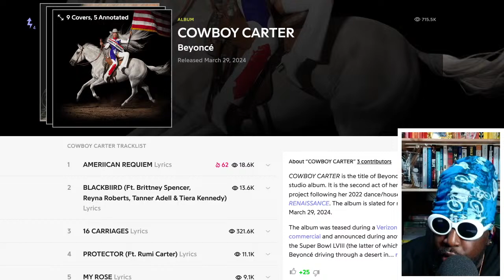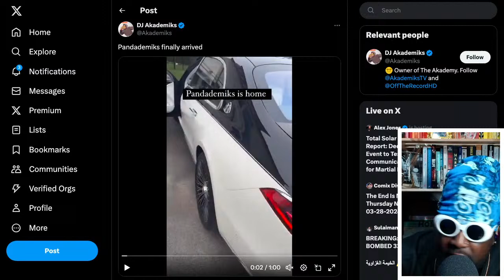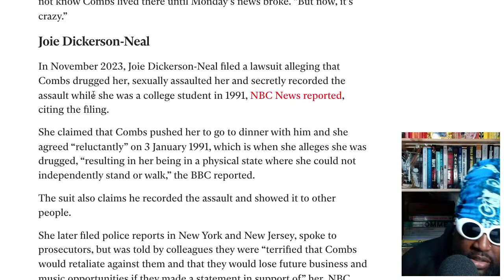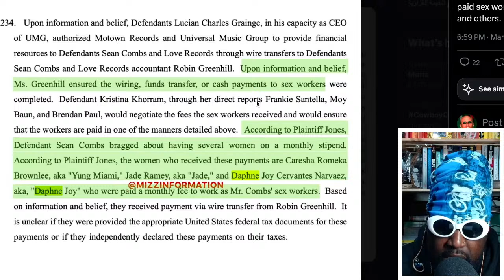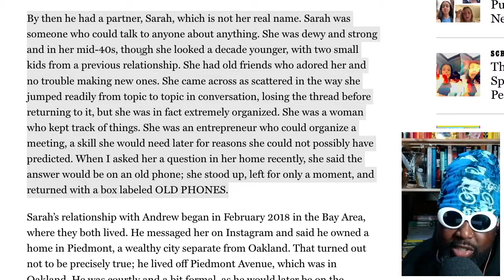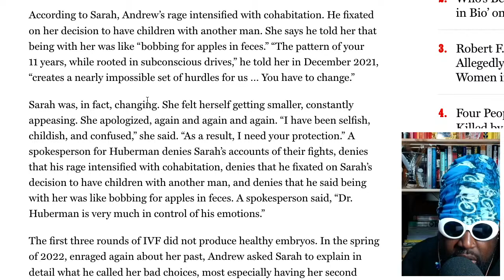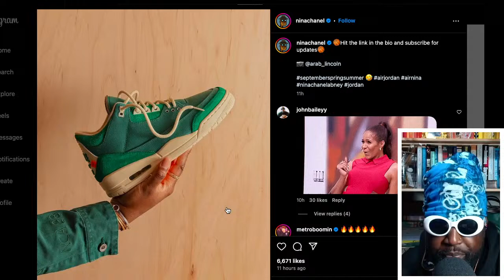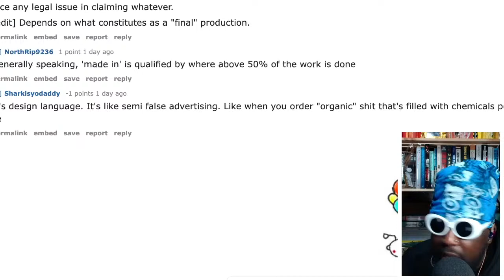GET IN LINE | TAZS #758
Agostinho rambles about Beyoncé - COWBOY CARTER album review, Trippie Redd and MGK live streaming with xQC and Adin Ross, DJ Akademiks mocks Lil Baby's new snippet and his coloured nail polish and shows off his newly delivered Mercedes Maybach, Lil Rodney amends Diddy lawsuit with more names, Yung Miami allegedly smuggling 'pink cocaine' to Diddy, Vice video on 2cb/tuci in the nightlife scene in Columbia, McDonald's to add 3 Krispy Kreme doughnuts to menus nationwide, New Yorker hit piece on Andrew Huberman's many affairs and whether its our business or not, Nina Chanel debuts new Nike Air Jordan 3 collaboration coming soon, JJJJound x adidas Samba 'Made In Germany' being made in Vietnam and more...

Beyoncé - BODYGUARD

🤠Timestamps🤠
0:00 Intro
0:53 Beyonce - COWBOY CARTER (Album Review)
05:26 Trippie Redd's terrible attitude with MGK, Adin Ross and xQc
13:40 DJ Akademiks attacks Lil Baby's new music snippet and nail polish
23:42 DJ Akademiks new car
28:44 Update on the Diddy allegations
38:39 Yung Miami accused of smuggling 'pink cocaine' for Diddy
53:31 McDonald's to add 3 Krispy Kreme doughnuts to menus nationwide
1:01:16 Andrew Huberman - New York Magazine - The Intelligencer - takedown article
1:40:51 Nina Chanel Abney x Nike Air Jordan 3
1:47:52 JJJJound x adidas Samba 'Made In Germany' and 'Made In Vietnam' controversy
1:58:59 Outro/End